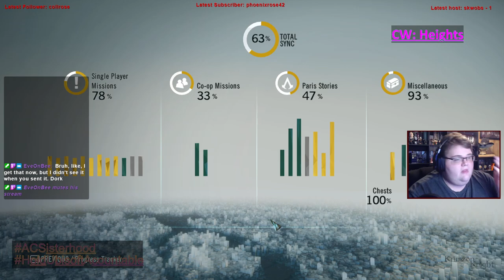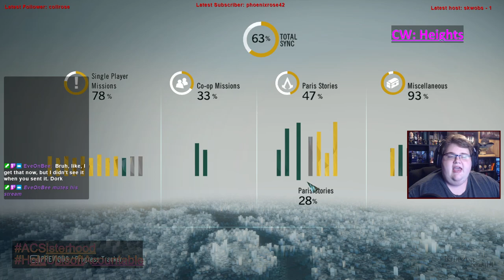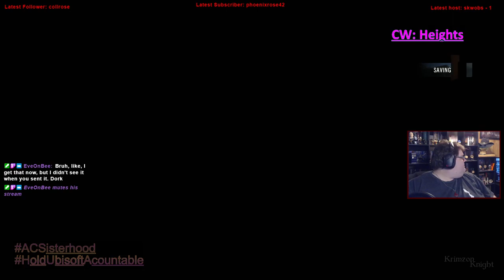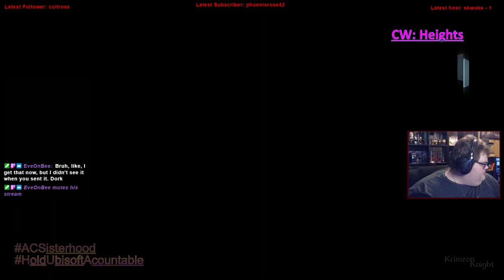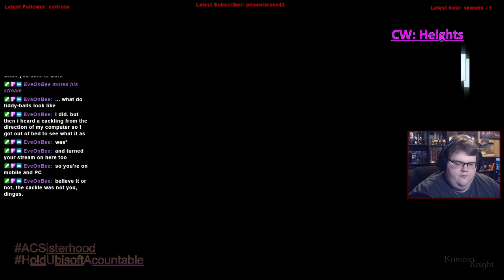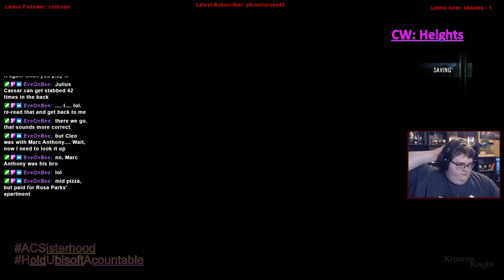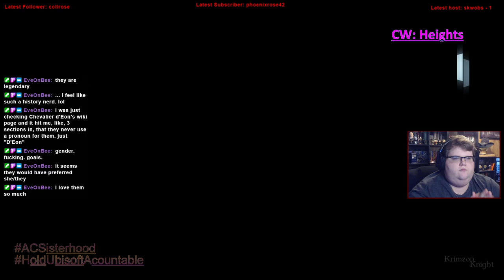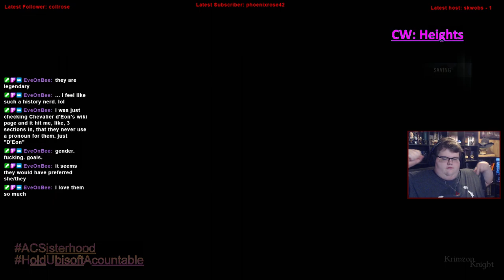Krimzon Plays | Assassin’s Creed Unity: Episode 11 – Knocking through some things.